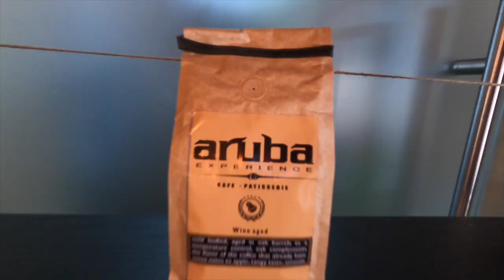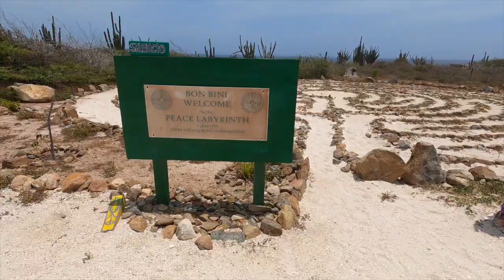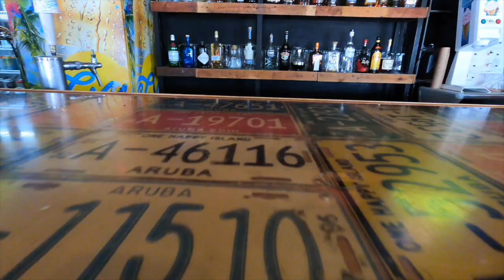Exploring Aruba with a Local - Aruba Youtuber Let's Go with Hryro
Watch this video for some iconic must-see places as well as some hidden local spots one can only find with a local guide.